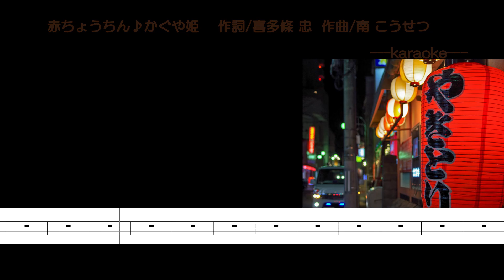赤ちょうちん/かぐや姫/カラオケ/歌詞/AKACHOUCHIN/Kaguyahime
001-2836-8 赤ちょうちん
作詞：喜多條 忠
作曲：南 こうせつ

SingerSongWriter/SONARX3/UAD-2/TapeEchoEP-34/E765/UA610/
224/DigitalReverb/A800/BRAINWORX_TUNER/UH-7000/
iSofter/Synthesia/Soundit!/TMPGEncVideoMastering